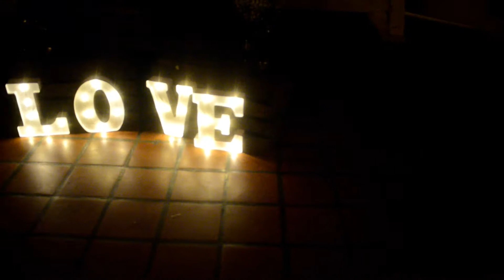Taylor and Tim Highlight Video - Oct 27, 2017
Sweet Olive Weddings - Photography & Videography